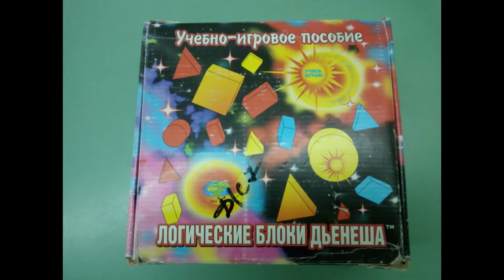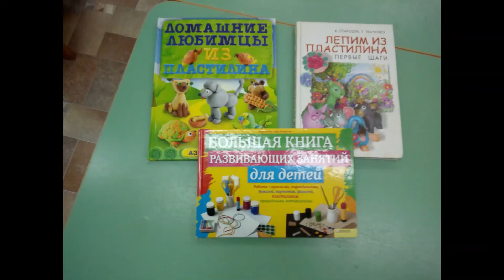Центр конструирования в детском саду